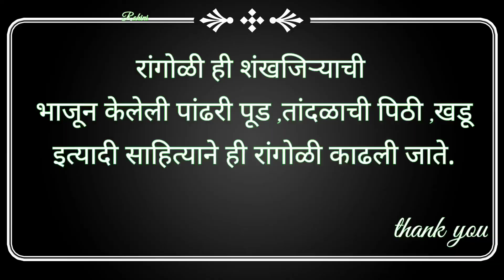🌺॥श्री॥🌺पाना फुलांची नवीन डिझाईन सोपी आणि सुंदर डिझाईन